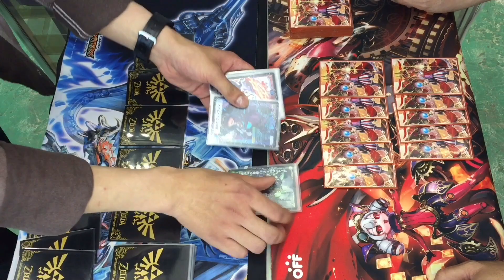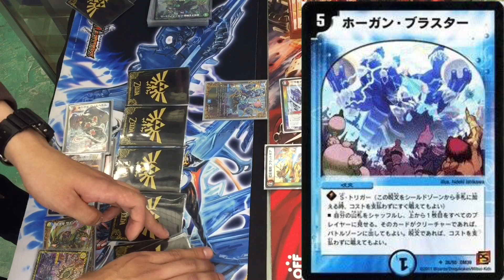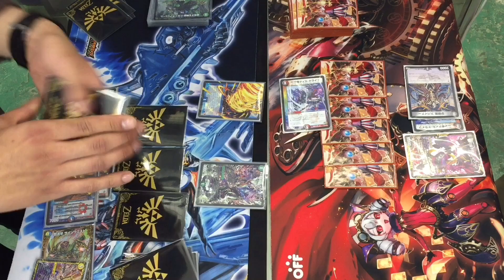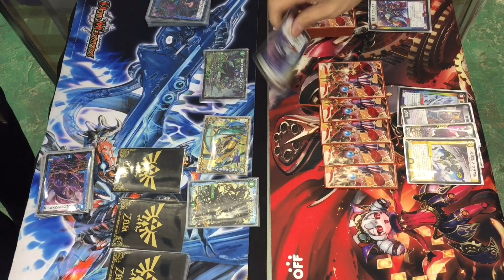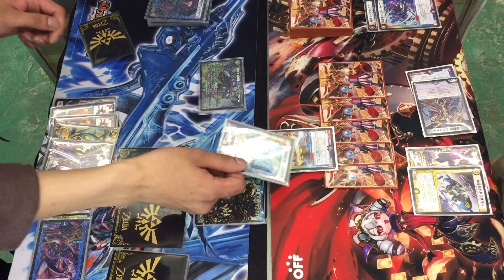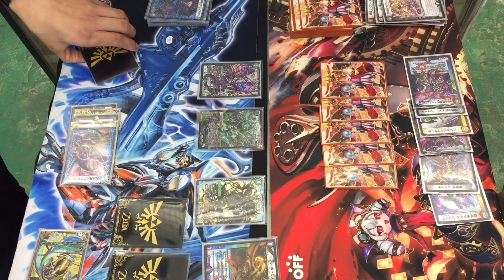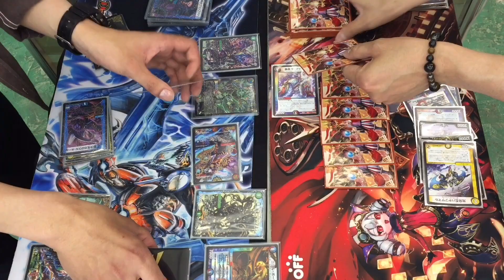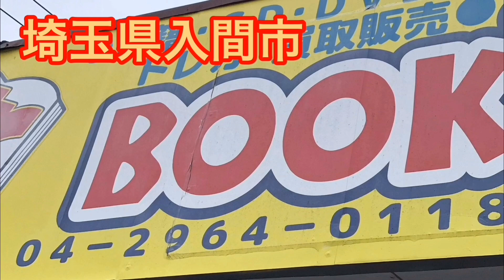vs 5cコントロール（ライ麦）【店長の野望1000人斬りチャレンジ】【デュエルマスターズ対戦】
しゃまさんオリジナルプレイマット